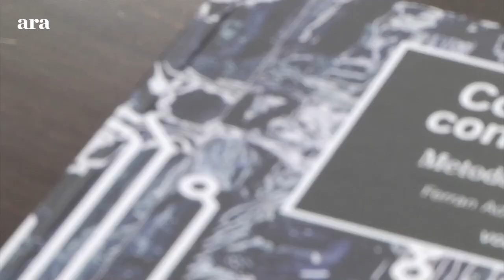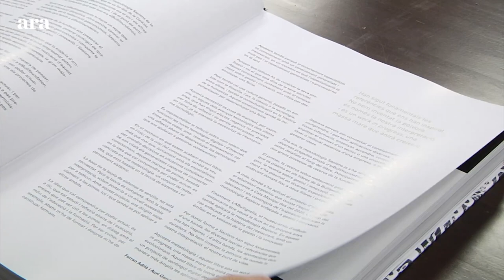Entrevista d'Antoni Bassas a Ferran Adrià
Antoni Bassas conversa amb Ferran Adrià sobre el projecte Bullipèdia, la museïtzació d'El Bulli 1846 i la metodologia Sàpiens.